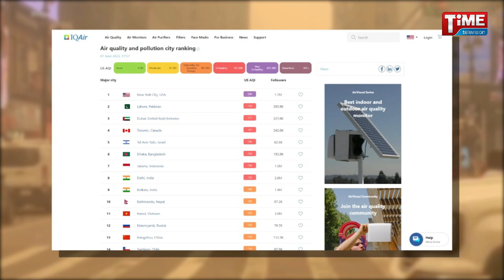টানা তৃতীয় দিনেও দুষিত ধোঁয়ায় ছেয়ে আছে নিউইয়র্ক, স্কুল ছুটি